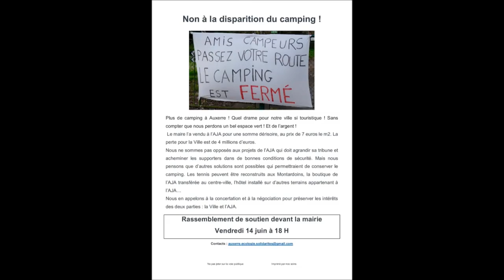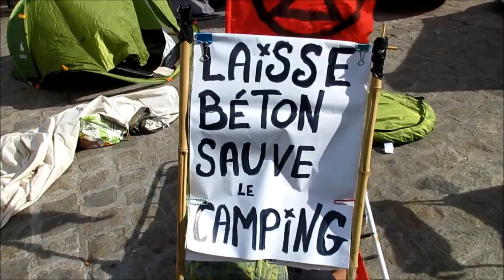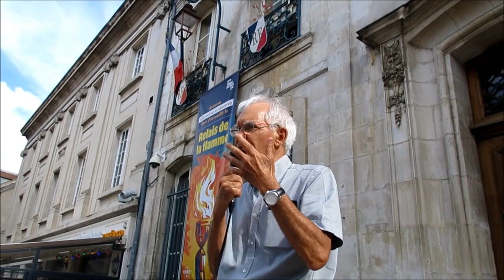Rassemblement contre la fermeture du camping - Auxerre, 89 - Yonne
Rassemblement contre la fermeture du camping- devant la mairie le 14 juin 2024.